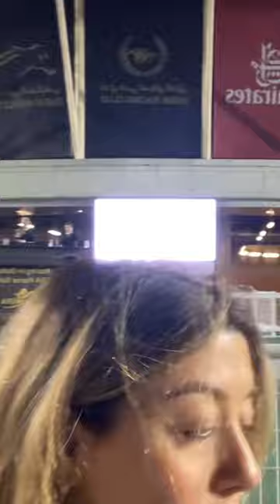shorts horseracing dubaiworldcup dubai horsesale godolphin tattersalls